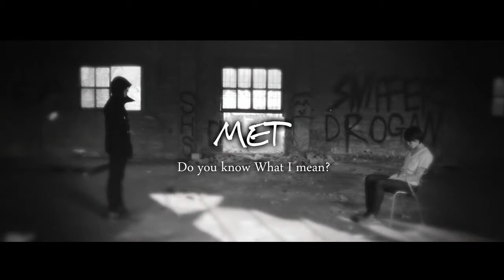[MV]MET_Do you know What I mean?(Music Video)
MET(멧) EP앨범 발표 / What we MET?
타이틀곡 : Do you Know What I mean?

원맨 밴드 MET이 그 간의 공백기에 대한 변명이라도 하는 듯, 첫 EP앨범을 손에 들고 찾아왔다.
그동안 찍어냈던 싱글 앨범들이 습작이라면, 이번 EP앨범은 그동안의 습작들을 하나 하나
작품으로 만드는 과정이었다 할 수 있다.

이전까지의 슬로건이 '부르기 좋게'였다면 이번 만큼은 '듣기 좋게'에 무게를 두었다.
말 그대로 듣기에 좋다. 전의 싱글앨범 곡들이 한 앨범 안에 묶이면서, 저마다의 강했던 색깔을
최대한 서로 자연스레 섞는데 초점을 두었다. 훌륭한 점은 그럼에도 곡들이 각각의
개성을 놓지 않았다는 것이다.

또 이 앨범에서 주목할 점은 그동안의 곡들과 나란히 트랙을 차지한 신곡들이다.
준비기간 동안 쉬지않고 꿋꿋이 자기음악을 한 결과물이라 할 수 있다.
그런만큼 모두 깊이있고 성숙한 소리를 내는데, 특히 '늦은 밤 사고'는 MET이 최초 한국어로
부른 곡이라는 점에서 상당히 눈에 띈다. 그동안의 영어가사를 들으며 느꼈던 가사전달력에
대한 아쉬움을 달래주는 곡이다. 또 MET만의 독특한 보컬 톤이 안정되면서,
특유의 시든 꽃같은 목소리가 매력을 크게 증폭시켰다.

이 앨범은 MET에게 있어 자식같은, 혹은 분신같은 존재라 할 수 있다.
그가 그에게 주어진 생을 살아가며 보고 듣고 읽고 느끼고 겪었던 모든 것들이 그대로
음악이 되었다. 어쩌면 그렇기 때문에 그의 음악이 감성을 돋우는 힘을 지녔는지도 모른다.
이 앨범은 원맨밴드 MET의 끝과 시작의 접촉면에 있다. 나무는 때를 보아 꽃을 피우고,
그 꽃은 다시 땅에 뭍힌다. 그동안 달려왔던 길을 뒤돌아보며 크게 마침표를 찍고,
그로 인해 이듬 해 봄에는 또 다시 꽃을 피울 수 있게 될 것이다.